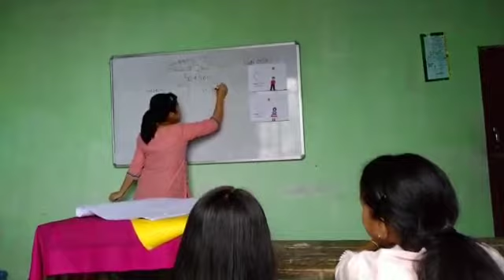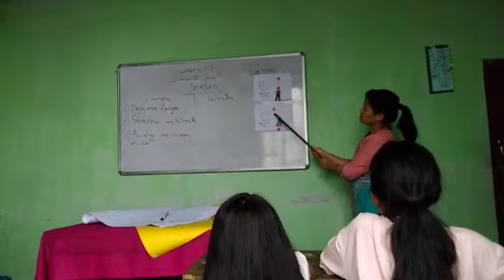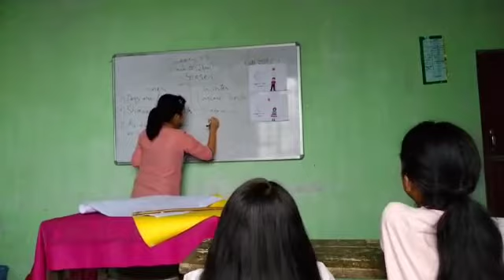Demo class video- Part 4th